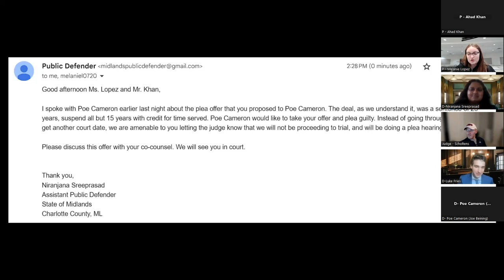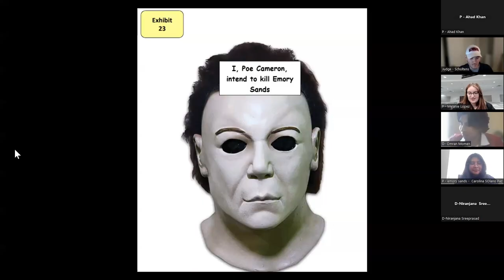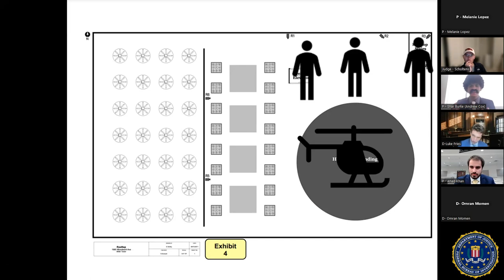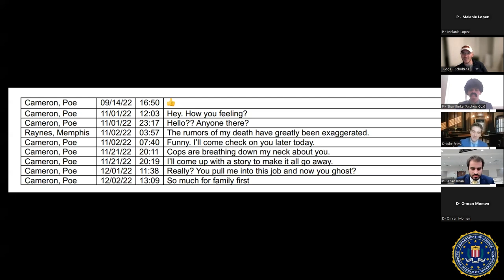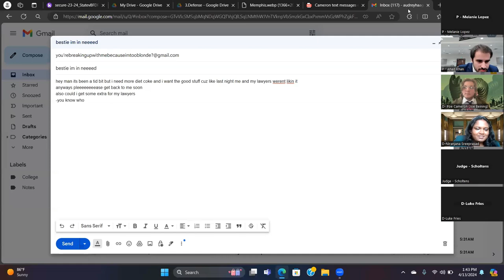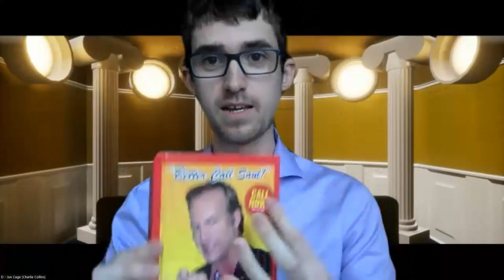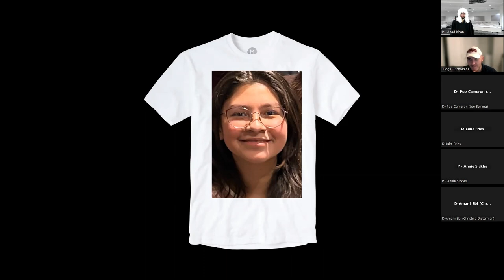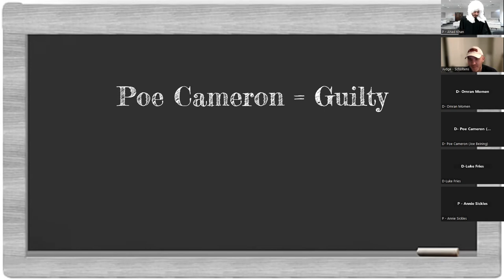Biggest Loser 2024 Round 2 Gag Reel